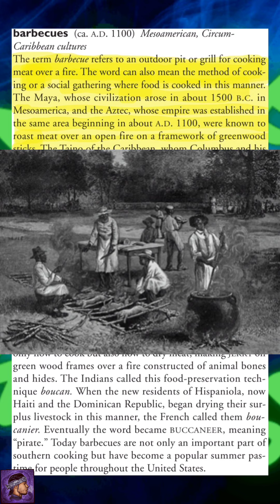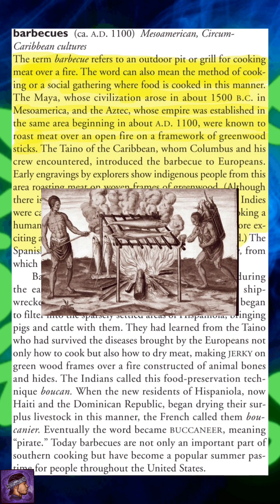American Indians Contributions to the World: Barbecue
Enjoy another session of American Indians Contributions to the World. This one focuses on barbecue. I'm just here to connect the dots.

Peace, Love and Power Family 💙💪🏿🏹🪶